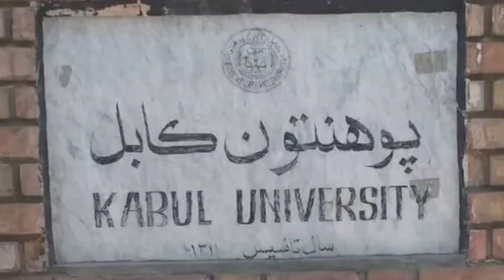گلبدین حکمتیار و زندگی نامه پر از حاشیه،Gulbuddin Hekmatyar and a life full of margins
زندگی نامه گلبدین حکمتیار ریس حزب اسلامی افغانستان

آیا شما با گلبدین حکمتیار آشنایی دارید؟
آیا می دانید وی در کجا تولد شد و چقدر تحصیلات دارد؟
آیا میدانید چه جنایاتی را در افغانستان مرتکب شده است؟
اگر نه پس لطفاً!
با ما باشید و این ویدیو را تا آخر تماشا نمایید! اما از یاد نبرید لطفا و لطفا چینل یوتیوب خودتان AFG News سبسکرایب نموده و علامت زنگ را فشار دهید شاید با یک سبسکرایب و فشار دادن زنگ از شما چیزی کم نشود ولی برای ما یک دنیا ارزش دارد پس لطفا فراموش نکنید!!!

Biography of Gulbuddin Hekmatyar, Chairman of the Islamic Party of Afghanistan

Are you familiar with Gulbuddin Hekmatyar?
Do you know where he was born and how much he is educated?
Do you know what crimes have been committed in Afghanistan?
If not then please!
Be with us and watch this video to the end! Maybe with a subscription and pressing the alarm, you will not lose anything, but for us, a world is valuable, so please do not forget !!!